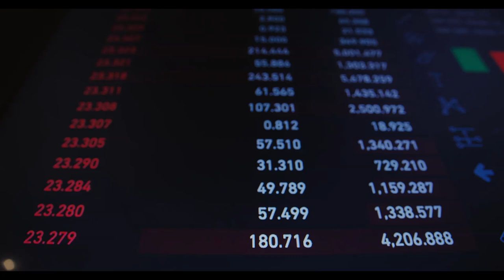Tüm emeklilere 15 bin TL seyyanen zam sürprizi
Paylaşmak istediğiniz fikir ve düşünceleriniz varsa benimle paylaşmayı unutma.